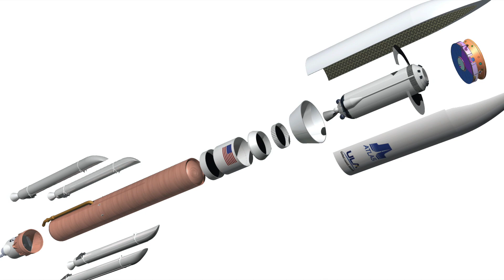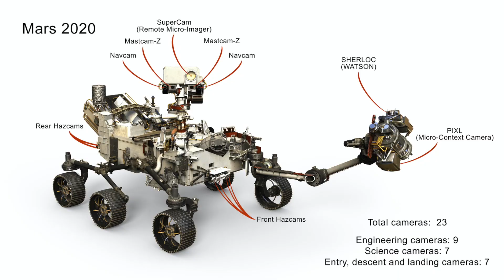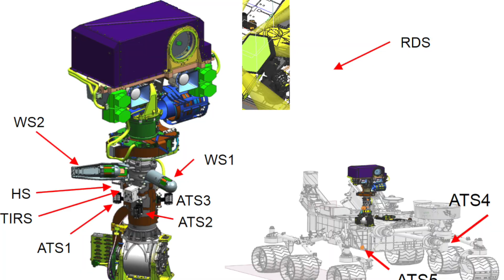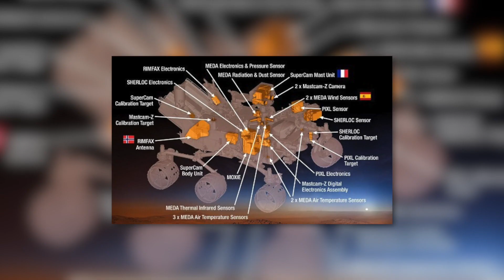Der NASA Rover sendet die ersten Geräusche zurück, die jemals vom Mars aufgenommen wurden!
Im Rahmen der Raumfahrtmission Mars 2020 ist der Persevance Rover am 18. Februar 2021 auf dem roten Planeten gelandet nach dem der Start am 30. Juli 2020 medienwirksam von Cape Canaveral stattfand. Nun sind die ersten Geräusche von der Oberfläche auf der Erde angekommen, zusammen mit beeindruckenden Bildern!